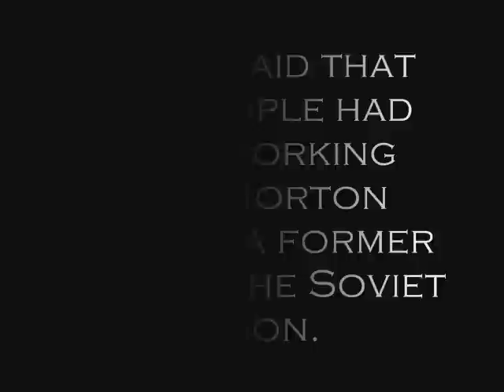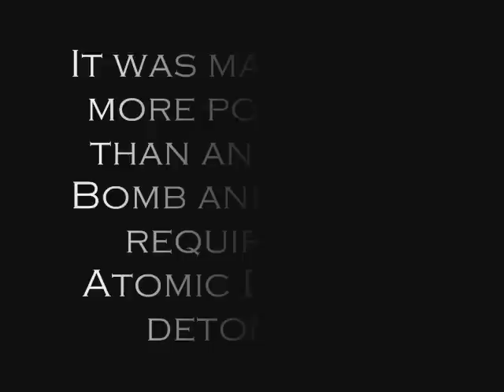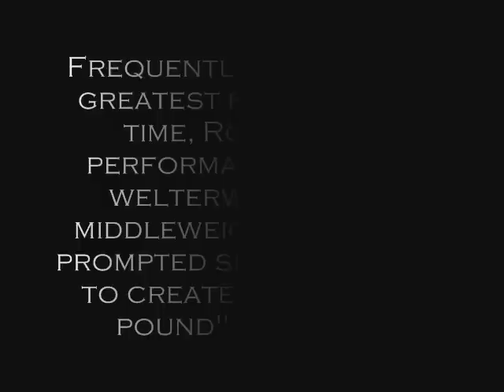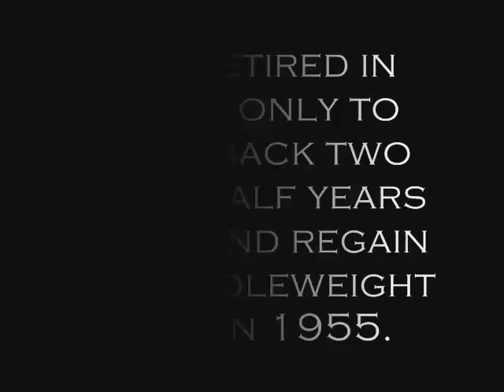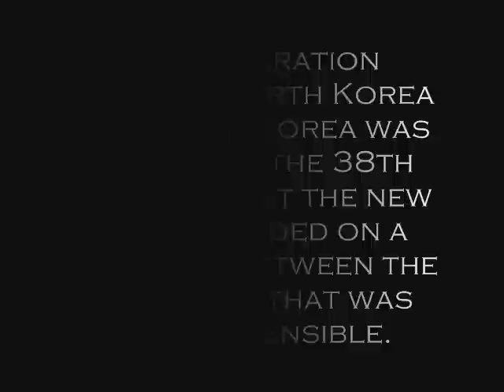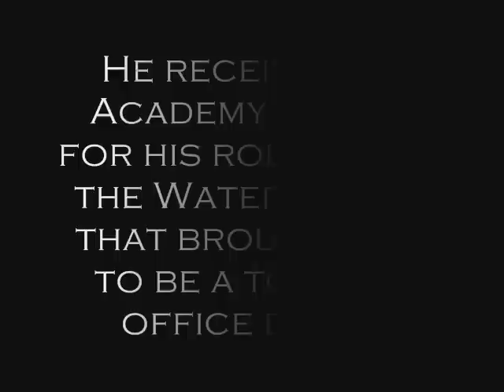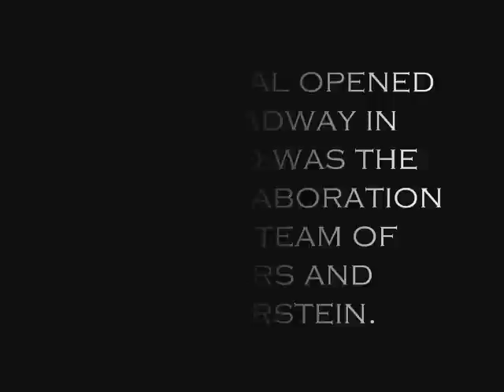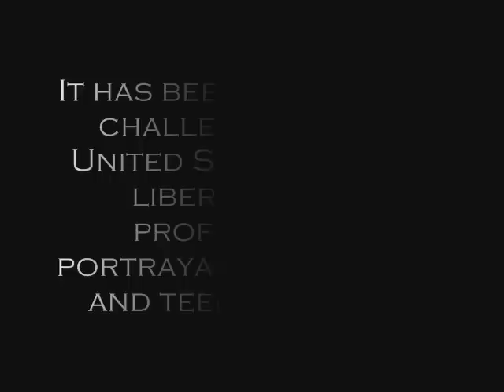We Didnt Start the Fire 1951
this was an assignment i had to do for my advisor.